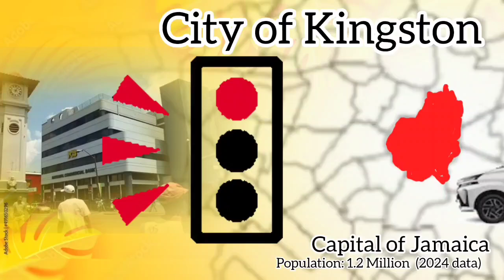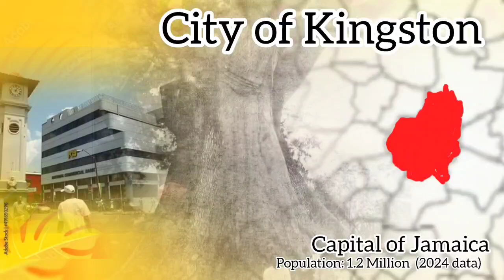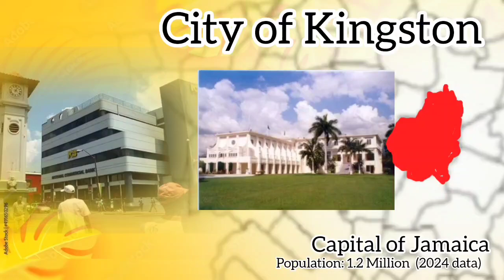Kingston & St Andrew (revisit) - Discovering Jamaica 🇯🇲 (part 1b)